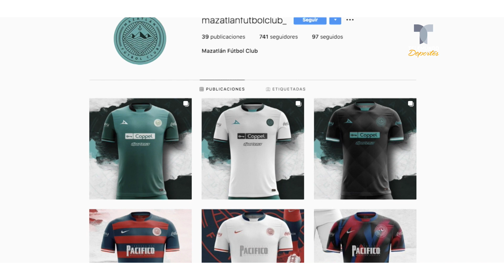Así serían los futuros uniformes y el escudo de Mazatlán | Telemundo Deportes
Los diseñadores lanzaron sus propuestas a los fanáticos para la equipación y el escudo de la nueva franquicia sinaloense. ¿Cuál es tu favorita?